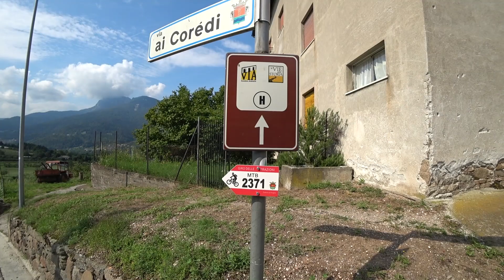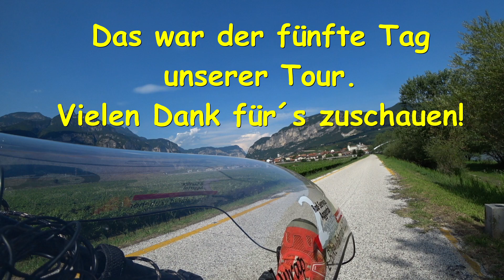Über den Brenner & den Fernpass, von Venedig nach Lohmar Tag 4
Am vierten Tag unsere "kleinen" Reise, sind Gerrit & ich von Valcanover nach Leifers gefahren. Wir haben einen sehr schönen aber auch anstregenden Tag gehabt, der uns auch durch Trento führte.
Viel Spaß
Volker & Gerrit